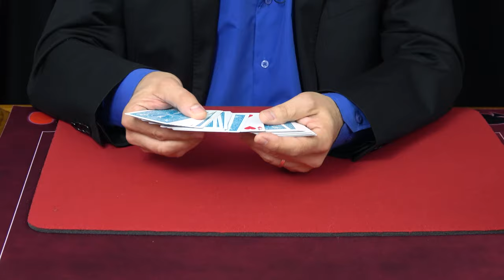🌟 TÉLÉKINÉTIQUE DE JOHN CAREY 👉 Minimalistica John Carey 👉 Magic Pascal 👉 Télékinésie John Carey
🌟 TÉLÉKINÉTIQUE DE JOHN CAREY 👉 Minimalistica John Carey 👉 Magic Pascal 👉 Télékinésie John Carey 👉Pour en savoir plus sur ce tour de magie

Magic Pascal